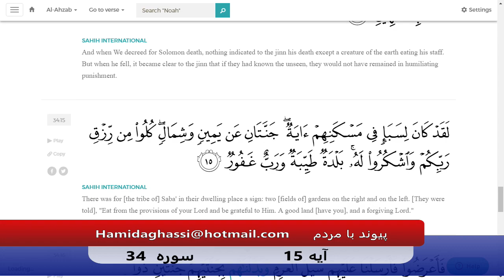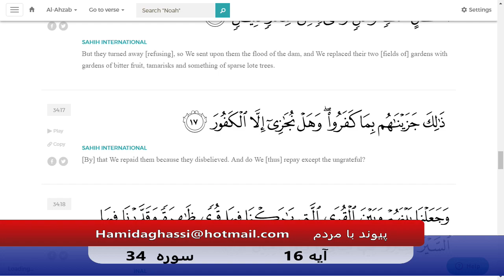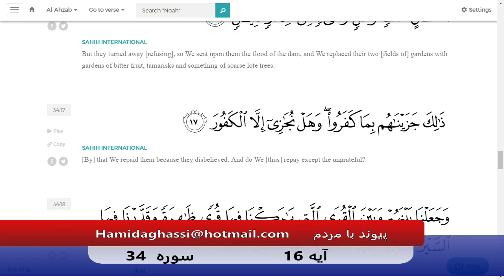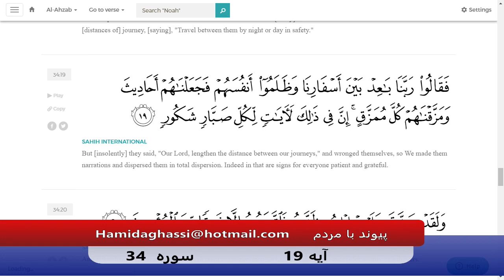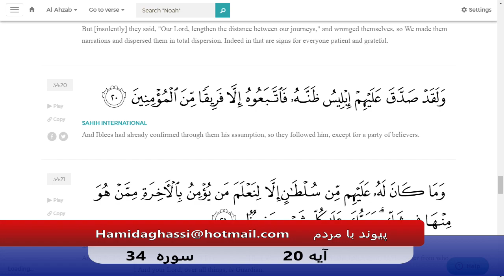Payvand with people Live EP395 Surah 34 Ayah 20 10 02 2019 Part 05